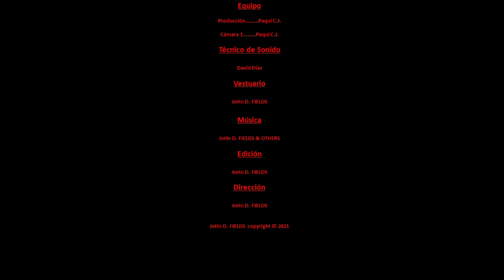SKETCH | ADIOOOOOSSSS 👋👌👉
Nos veremos muy pronto,